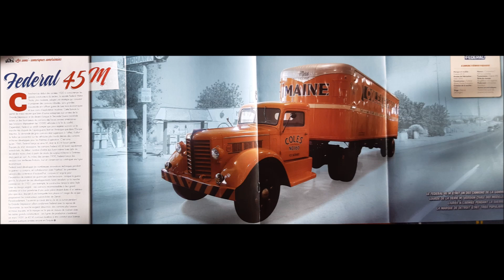Altaya Semi Remorques Americains no 40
Collection Altaya Semi Remorques Americains no40 FEDERAL 45M (1947) Echelle 1/43